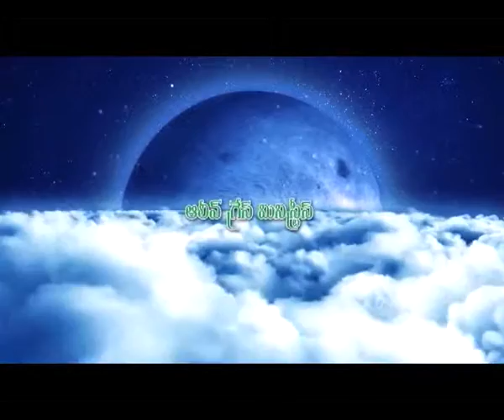Telugu Christian messages 2015 (April) || Bobbarinchu Simham - part 1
Telugu Christian messages 2015  (April) || Bobbarinchu Simham - part 1  by Sis.Grace Gurajada